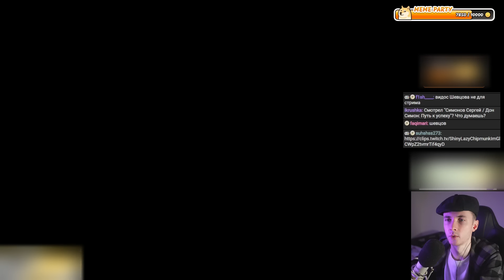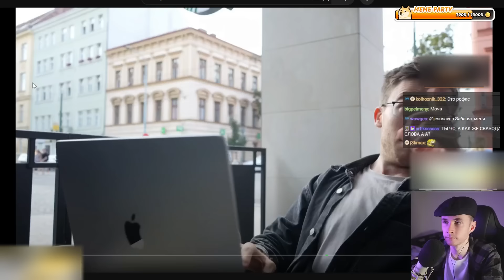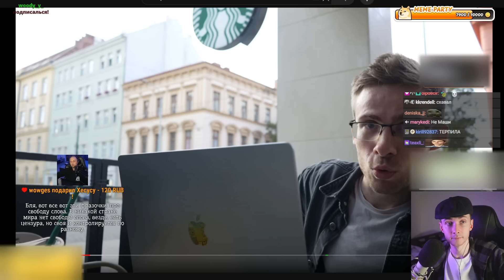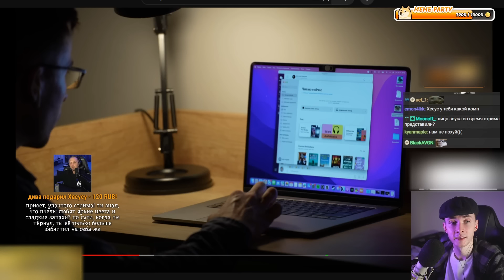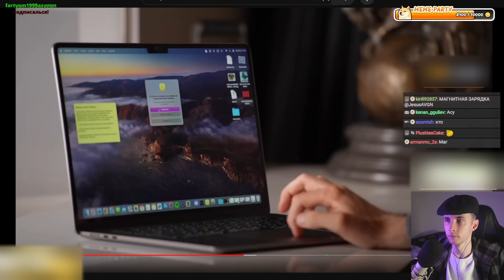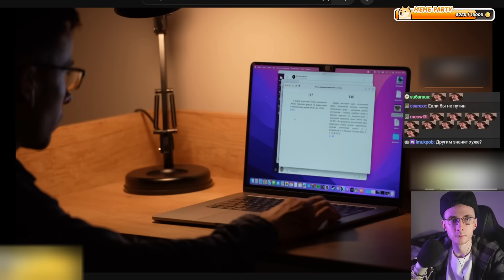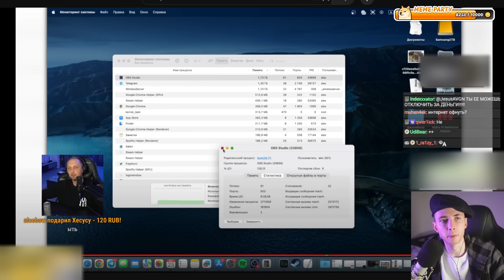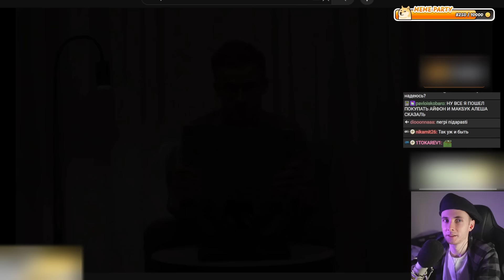ХЕСУС ПОПАЛ В ВИДЕО ШЕВЦОВА: НОУТ ПО ЦЕНЕ ПОЧКИ | ITPEDIA | РЕАКЦИЯ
Привет Всем!